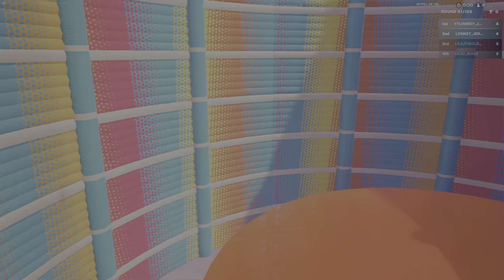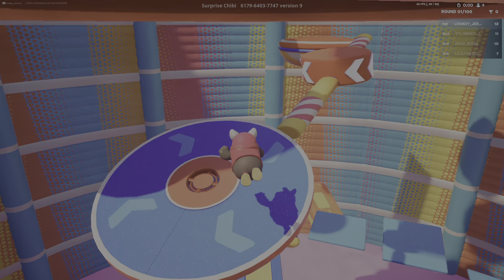DON'T PRESS THE BUTTON! (Fortnite)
if you like casual gaming, competitive gaming, and completion gaming) I am going to try to be active on this account daily! Wanna get to know me? follow my meme account! Or come vibe with me on Stream!